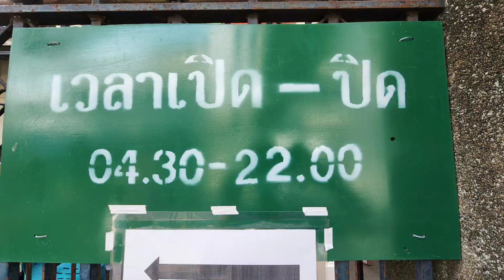สวนจตุจักรโซนสวน มีอะไรทำให้น่านั่งและเข้าไป วิวสวยๆสำหรับวันหยุด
สวนจตุจักรเดินทางโดย MRT  ลงสถานีจตุจักร  ทางเข้าออก 1  BL13    มีรูปอยูท้ายคลิป    สวนจตุจักรล่าสุด   2566   ตามป้ายบอกเปิด 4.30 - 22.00  น.
สวนสาธารณะในกรุงเทพ ที่มีวิวสวย ต้นไม้และทางวิ่ง    Chatuchak  Park